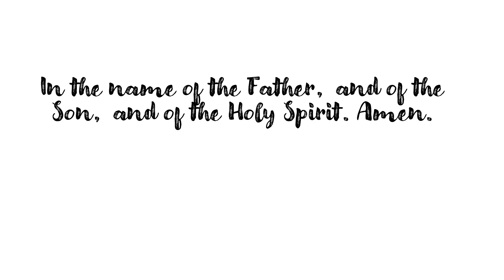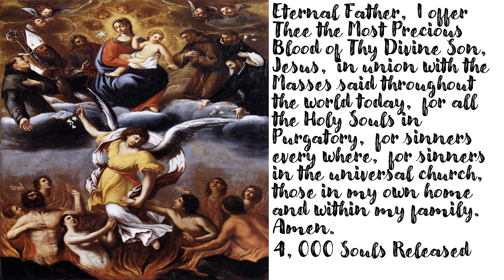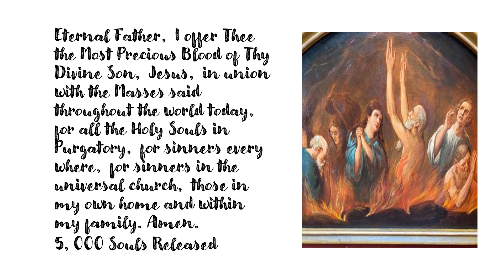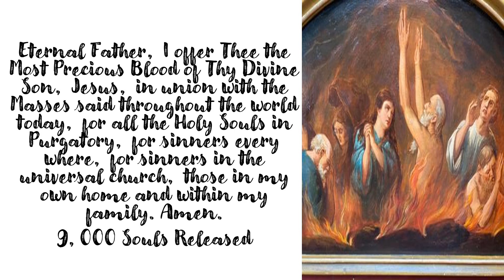St. Gertrude Prayer to Release 10,000 Souls from Purgatory for June 26, 2024